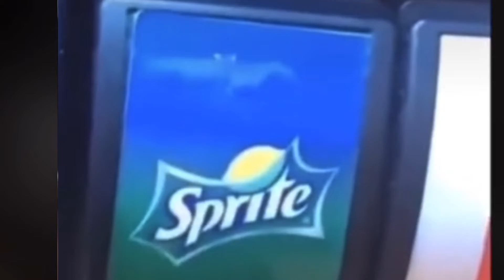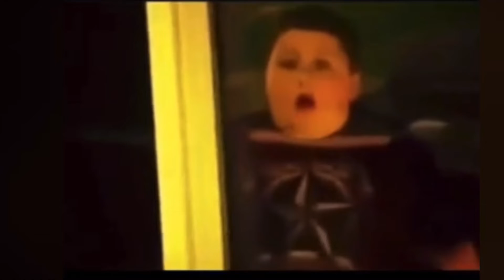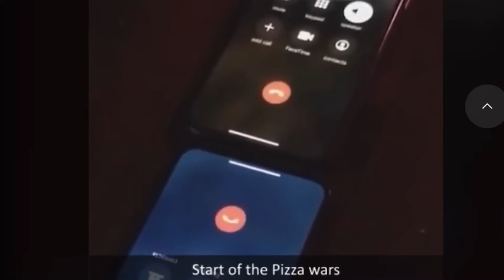Memes that will make a person laugh